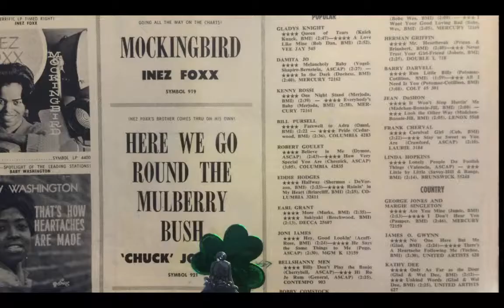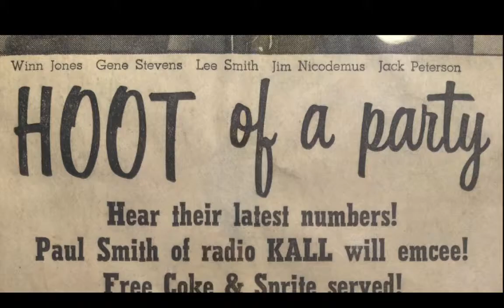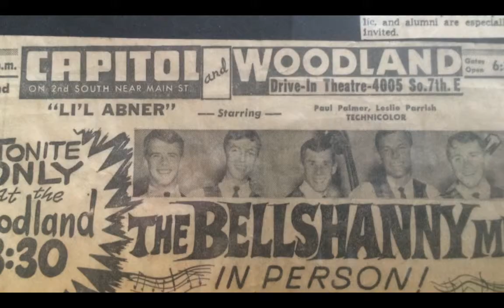This Land is Your Land - The Bellshanny Men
The Bellshanny Men live at the Great Falls Holiday Inn, September 1964.

"This Land" was written by Woody Guthrie in 1940 and recorded in 1944.